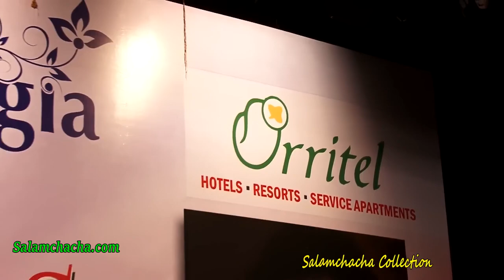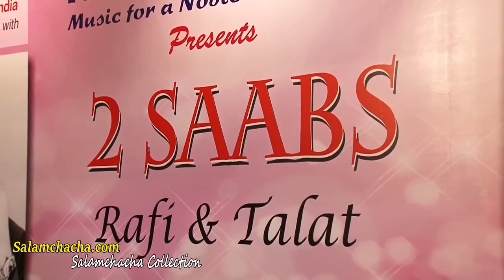Itna Na Mujhse Tu Pyaar Badhaa (Rana Chatterjee & Sangeeta Melekar)